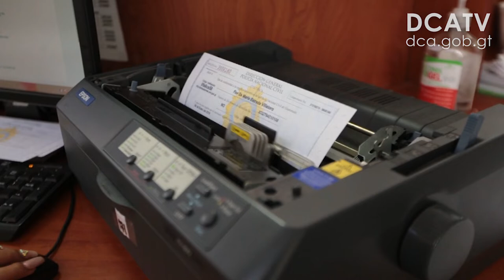Agilizan el trámite de antecedentes policiales y penales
Con el objetivo agilizar a los guatemaltecos el proceso de emision de los antecedentes policiales, el jefe de la unidad de la sede central ubicada en la zona 9 capitalina, Edgar Catalán, informó que se habilitaron dos ventanillas más para sumar 17, con esto “evitar las largas filas de  los cuidadanos que  principalmente en el mes de enero y la primeras dos semanas de febrero”, dijo.

Además, resaltó que en el terriotrio nacional existen 32 sedes donde los guatemaltecos pueden acudir a realizar su trámite, y una unidad móvil encargada de facilitar la gestión de antecedentes policiales en entidades públicas y privadas que así lo soliciten.

“Por día hemos llegado a emitir no menos de siete mil antecedentes policiales. Y en los priemros días de enero de este año hemos duplicado la cantidad de personas atendiddas”, resaltó Catalán.

También indicó que en el mes de diciembre del año pasado, se registraron 31 aprehensiones de personas que tienen una orden de captura y son trasladadas ante juez competente para resolver su situación legal, y en los primeros días de este mes se contabilizan 12 detenciones, por los delitos de violencia contra la mujer, incumplimiento en la manutencion y extorsión, entre otras delitos”, subrayó.

En el caso del trámite de los antecedentes penales, el director de la unidad de la dependencia del Organismo Judicial (OJ), Jairo Flores, dijo que en la sede central en zona 9 captalina, “se atienen a no menos de 3 mil 500 personas al día”. Pero que en las sedes departamentales supera las 18 mil emisiones de antecedentes penal.

Además, el director recordó a la población que pueden realzar su trámite ingresando a la página donde le solicitará el número de la boleta de pago, Documento Personal de Identificación y después obtendrá una contrseña con la cual puede imprimir su documento.

Según Flores, el trámite es inmediato pero si hay mucha demanda puede retardarse 24 horas luego de la solicitud.